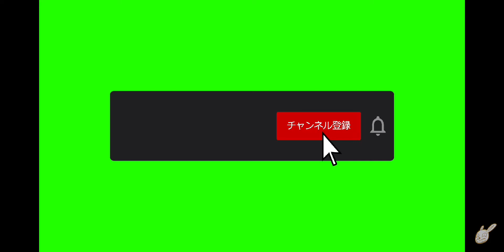かきクラpart6友達と鉄500個集めるまで終われません！